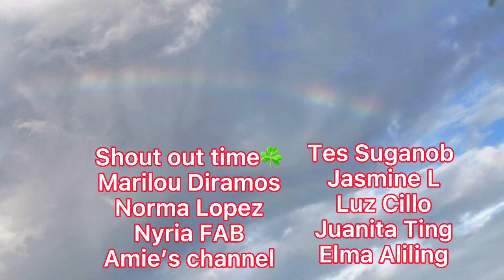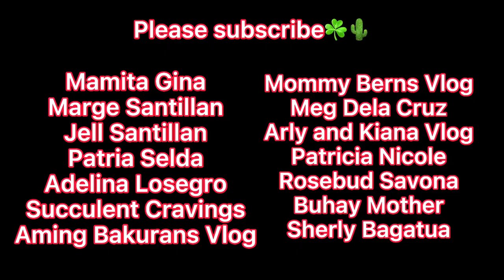Removing mealybugs || Thess Dela Cruz